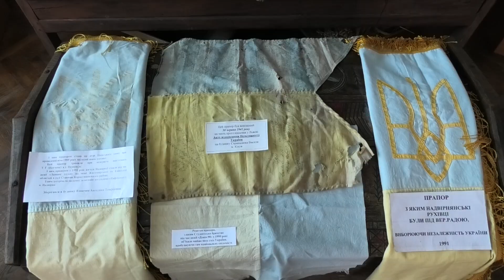День Державного Прапора України у Надвірній 2020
День Державного Прапора України у Надвірній 2020.  Пропоную вашій увазі урочистості та вітання з Днем Державного Прапора України, що відбулись 23 серпня 2020 року на площі Тараса Шевченка у Надвірній.  Зі Святом! Приємного перегляду.